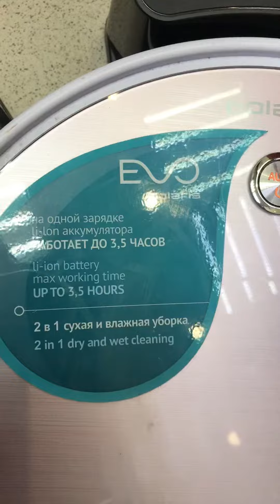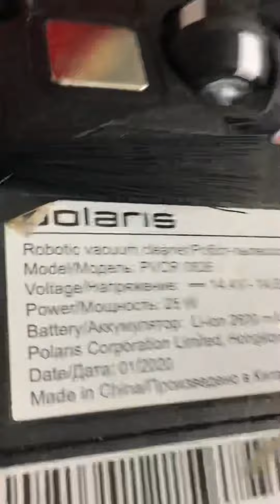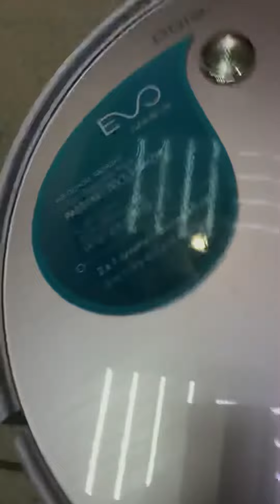polaris робот пылесос